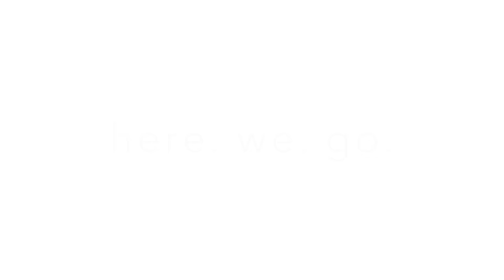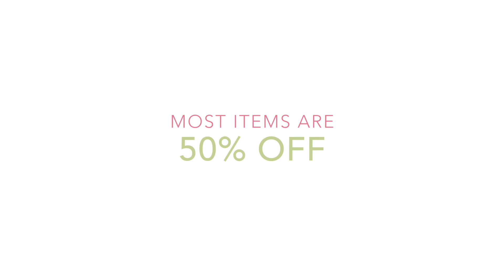Urban Kids Consignment JULY 2015 Event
4 days only ~ July 16th-19th!

Sale Dates and Times:
Public PreSale
Thursday 16th 3pm-8pm : $10 admission per adult
Free shopping Days:
Friday 17th 12pm-8pm Public Shopping
Saturday 18th 10am-7pm Public Shopping

Urban Kids Consignment is a 4-day event hosted just 4 times a year. UKC is NOT a YEAR ROUND store, but a POP UP EVENT. Urban Kids provides safe place for local families to buy and sell their children's high quality items at unbelievable discounts. All of the items are in like new or new condition, yet sell for a fraction of retail. Urban Kids organizes all the inventory, like you would find in a retail setting. For example items are sorted by gender and size, and clothes separate from shoes, a toy section, and even a separate furniture and equipment area.

With over 35,000 items, from over 225 families, all under a16,000 sq foot roof, you are sure to find what you need.

We accept Cash, Visa, and MasterCard

6905 Warner Avenue
Goldenwest and Warner next to Big Lots

You may visit Urban Kids Consignment for more information on how to consign, volunteer, be a vender, or a shopper.